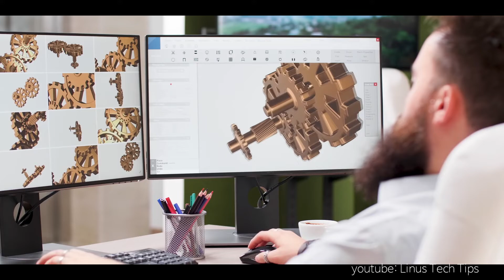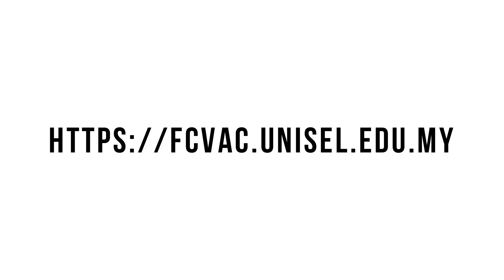Apa itu RAM?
Video pendek mengenai RAM (Random Access Memory) hasil pelajar ISM Teknologi Maklumat (Kep), FARIZ ALI Roslim dari Fakulti Komunikasi, Seni Visual dan Pengkomputeran, Universiti Selangor.